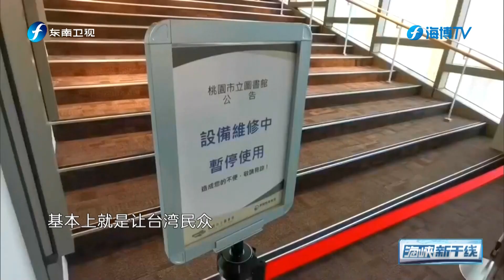“前瞻计划”备受质疑 蔡英文“甩锅”称马英九任内举债更多